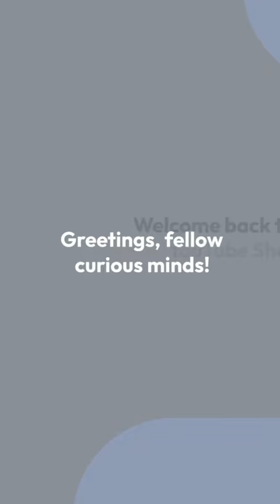"Nature's Geometric Marvel: The Cube-Shaped Wombat Poop Mystery!"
🦘💩 Unraveling Nature's Oddity: The Mystery of Cube-Shaped Wombat Poop! 💩🦘

Join us on a journey into the quirkiest corners of the animal kingdom with this captivating YouTube Shorts! Prepare to be amazed by the curious fact that wombat poop defies expectations—it's cube-shaped! Discover the hidden purpose behind this unique design that blends nature's ingenuity and survival.

In this video, we'll delve into the fascinating world of animal behavior and uncover how even the most unusual aspects of nature hold valuable insights.

💬 Share your fascination in the comments! How does the concept of cube-shaped poop reshape your appreciation for wildlife's adaptations?